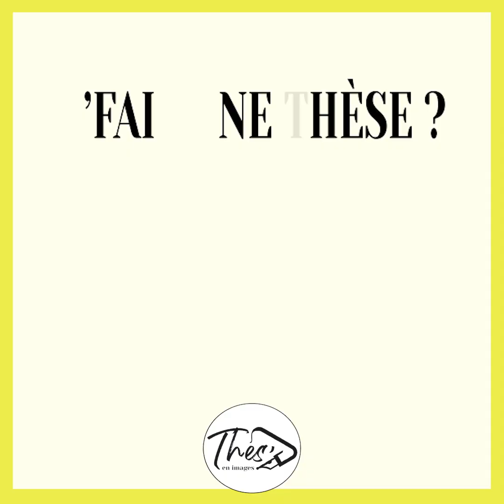Les vêtements du pape, un objet politique ? - Axel Le Corre ll T'fais une thèse ? #48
« C'est cet impensé du vêtement religieux, montrer que le vêtement n'est pas un objet neutre, un bout de tissu mort »

Axel LE CORRE est doctorant en Histoire à l'Université Occidentale de Bretagne UBO

Il travaille sur la façon de s'habiller au Vatican au XIXe siècle et comment le vêtement a accompagné les changements politiques durant cette période.

-- T'Fais une thèse ? #48 --

Réalisation : Lola Brard, Suzanne Lemarechal
Production : Thès'en Images
Financement : Fondation Berger-Levrault et Ville de Rennes
Musique : Easy Shake - Geographer et Disco Climax - An Jone
Correction des sous-titres : Florence Maurette, écrivain public